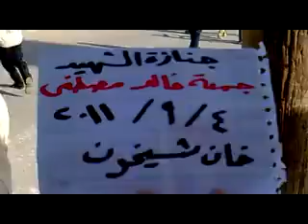إدلب - خان شيخون || جنازة الشهيد جمعة المصطفى 4-9-2011